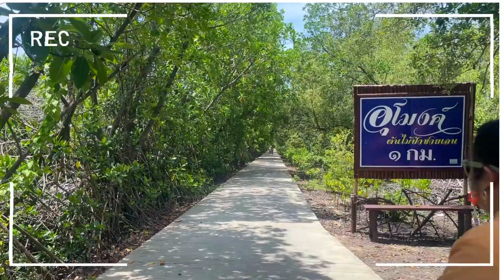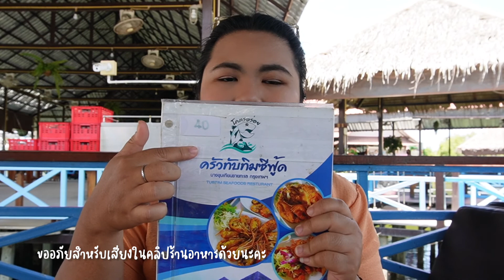เที่ยวกรุงเทพ 1 วัน บางขุนเทียน เที่ยวสะพานรักษ์ทะเล คาเฟ่และร้านอาหาร ครบจบในคลิป || DAY TRIP EP.4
พูดคุยแนะนำติชมได้เลยค่า

💕สามารถเข้าไปติดตามเราได้ที่